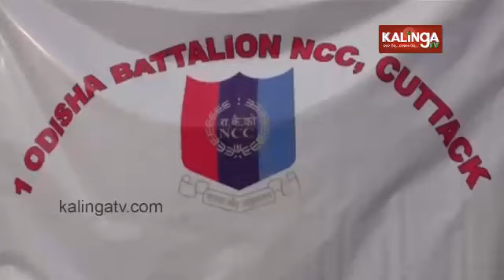NCC cadets get military, physical training in Odisha's Jajpur || Kalinga TV